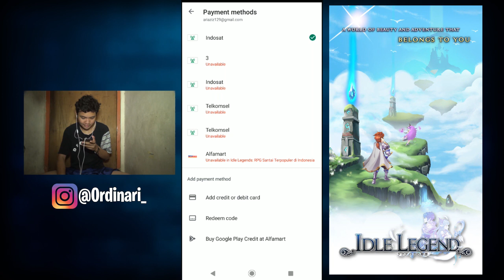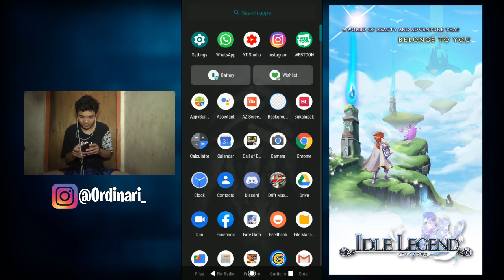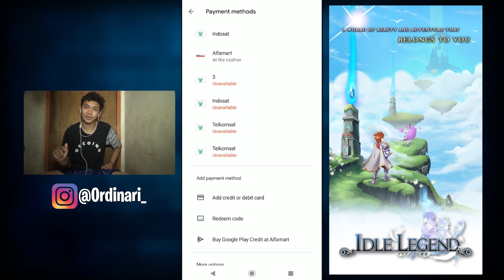CARA TOP UP IDLE LEGEND - IDLE LEGEND RAGNAROK SAGA GAMEPLAY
Halo apakabar semua balik lagi di channel ordinari

kali ini di video CARA TOP UP IDLE LEGEND - IDLE LEGEND RAGNAROK SAGA GAMEPLAY gua bakal bagiin cara top up di game idle legends ragnarok saga dan juga apabila gagal top up di idle legends.